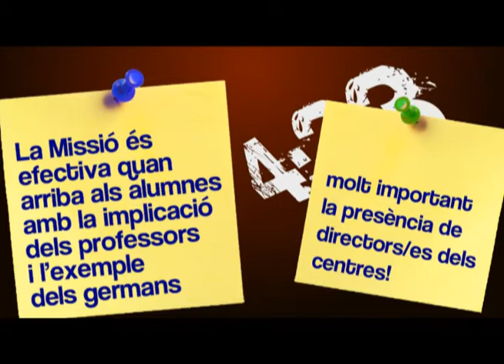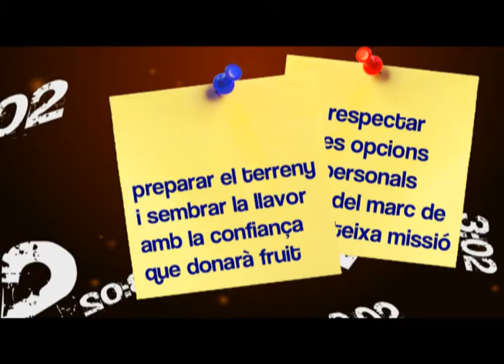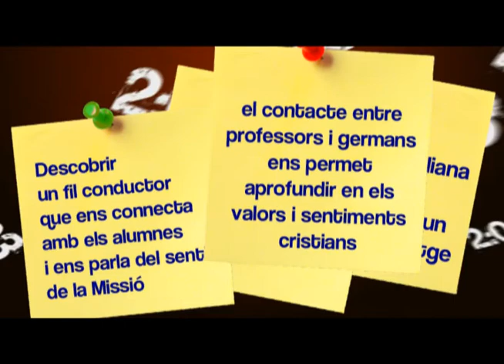Vídeo Àgora La Salle: "El context de la Missió Compartida, avui"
Aportacions realitzades durant una de les dinàmiques de l'Àgora La Salle 2011, el 26 de novembre a La Salle Premià de Mar